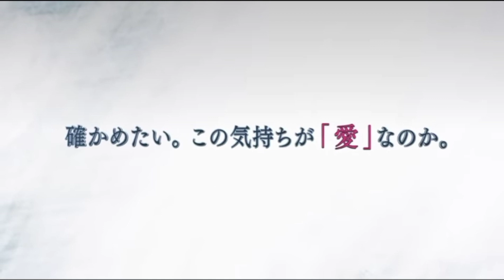Dungeon ni Deai wo Motomeru no wa Machigatteiru Darou ka - official trailer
Video baru dari Anime "Dungeon ni Deai wo Motomeru no wa Machigatteiru Darou ka (Is It Wrong to Try to Pick Up Girls in a Dungeon?" mendapatkan musim kelimanya! Informasi lebih lanjut akan diungkap segera.